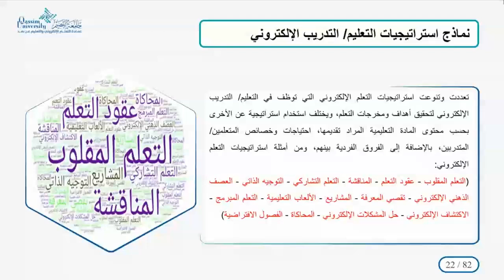استراتيجيات التعليم الالكتروني الحديثة - 443 - Part 9